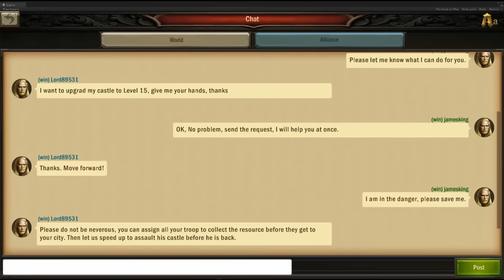Brief GamePlay for WAO (Globally Featured in Google Play)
WAO is featured by Google Play more than one time. Here is the video about the brief gameplay such as Expand Territory with Flags, Chat in time with Alliance friends and Reinforce your Alliance during the fighting.